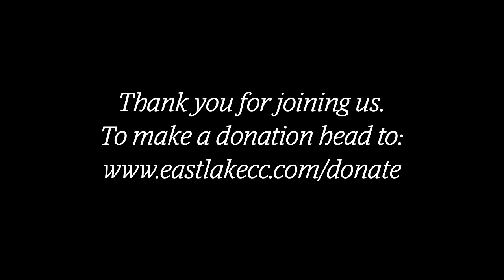Introduction To Rituals w/ Kent Dobson - 1/18/23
1/18/23
Introduction To Rituals w/ Kent Dobson